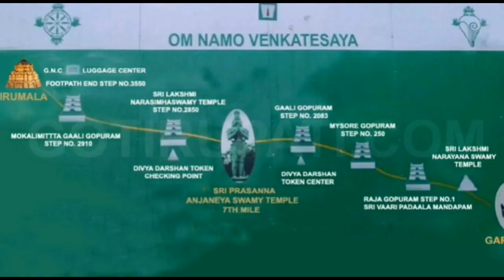SRIMATHI ANASUYAMMA GARI GANAMRUTHAM BY Srikaaram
శ్రీమతి బ్రాంహ్మణపల్లి అనసూయమ్మ గారు శ్రీ వేంకటేశ్వర స్వామి వారి మీద  స్వయంగా రాసి పాడిన పాటలను మీ ముందుకు తీసుకొచ్చే ప్రయత్నం చేస్తుంది మీ శ్రీకారం చానల్ వినండి విని ఆనందించండి..